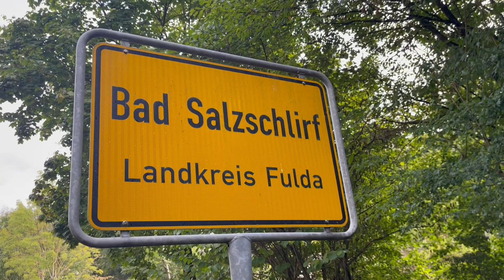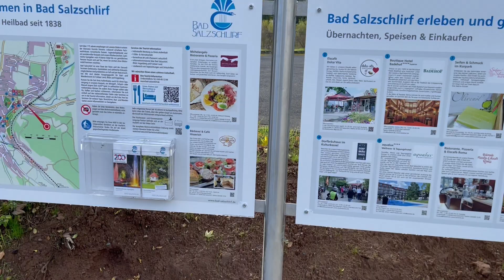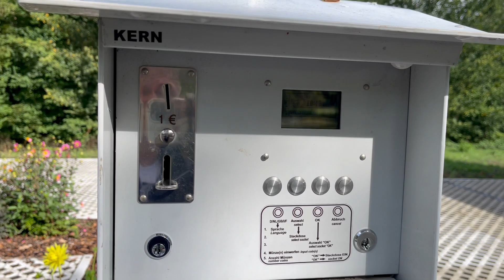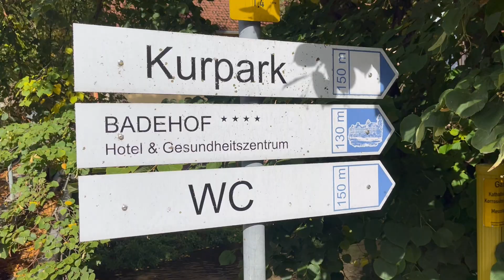Wohnmobilstellplatz Bad Salzschlirf - Stellplatz Riedstrasse / womoclick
Der Stellplatz in Bad Salzschlirf bietet für 12 Reisemobile Platz an und verfügt über eine moderne Ver- und Entsorgung mit Bodeneinlass. Der Stellplatz liegt ganz in der Nähe des Kurortes und des Kurpark.